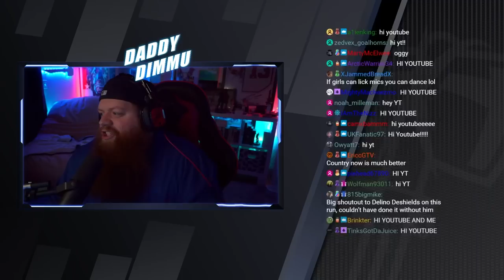I WENT FLAWLESS AND GOT MIKE TROUT AGAIN IN BR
So i went flawless in battle royale. AND i got mike trout... again